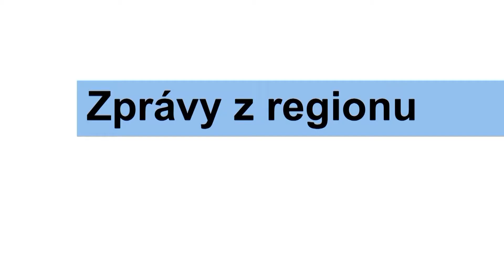Program televize FILMpro 10.-16.6. 2019